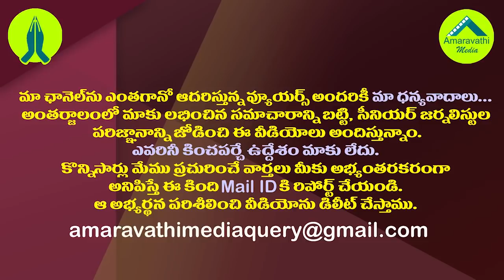జగన్ Vs నిమ్మగడ్డ.. మార్చిలో మరో ఎపిసోడ్ మొదలేనా?| JaganVsNimmagadda Another issue is About to Start